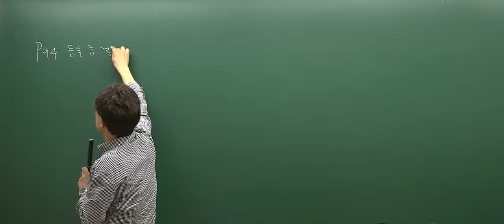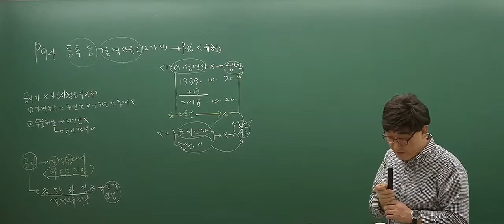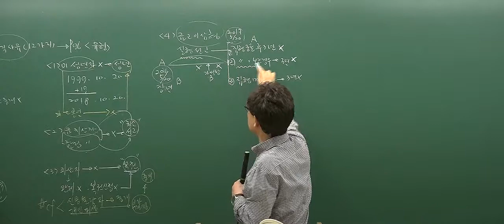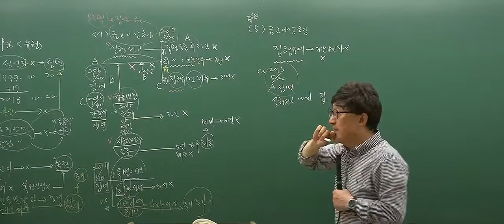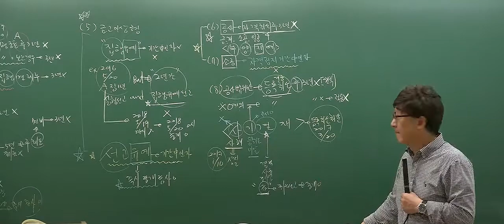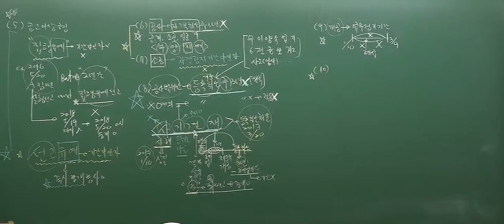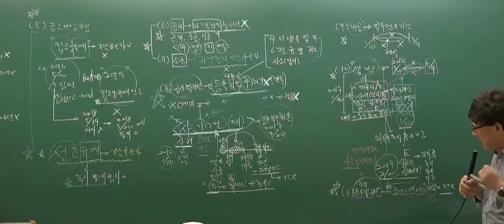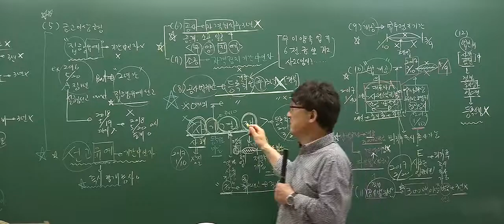[2017심화_2회2강] 공인중개사 강의_공인중개사법(한병용)_ 등록등의결격사유 (p.94)